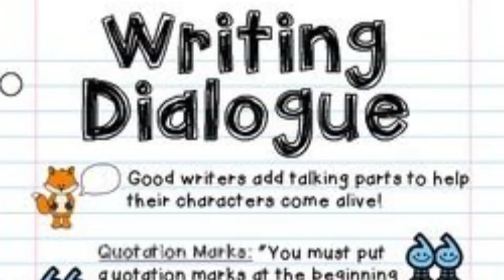nagabhushan kannada actor special living aprreciaton | short biography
kadarcinema
nagabhushanans kannada actor
nagabhushan interview
nagabhushan kannada actor interview
nagabhushan new movie
nagabhushan mimicry
nagabhushan kannada comedy scenes
nagabhushan comedy scenes
nagabhushan biography
badava rascal nagabhushan
b m nagabhushana
nagabhushan comedy
ca nagabhushan pai
kunigal nagabhushan comedy
kunigal nagabhushan comedy scenes
nagabhushan movies list
keb kannada entertainment board
keb kannada
keb kannada dubbed movies
keb kannada documentary
keb kannada youtube channel
keb kannada youtube
weekend with suresh kannada
weekend with suresh actor
hfps
hfps kannada
hfps kannada actor
hfps kannada actress